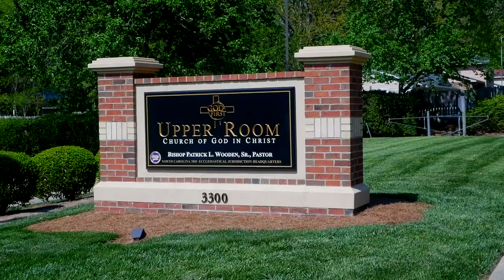Bishop Wooden Preaches // "Jannes and Jambres: Imitators"